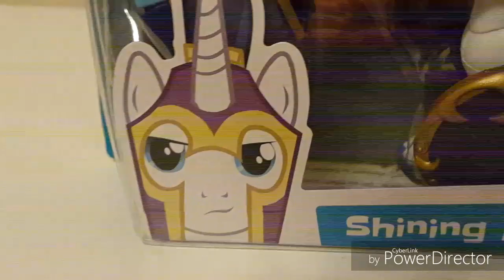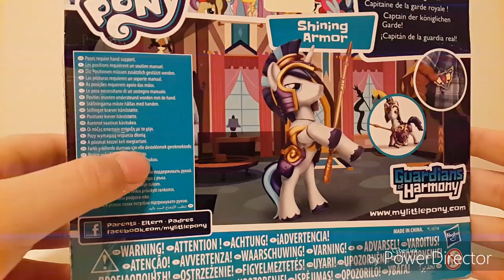MLP TOY REVİEW { SHİNİNG ARMOR }